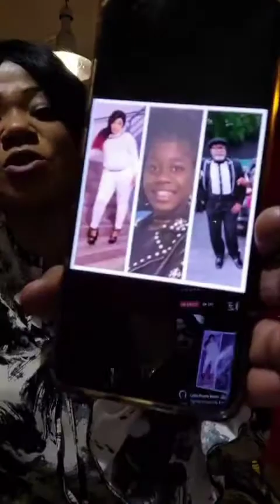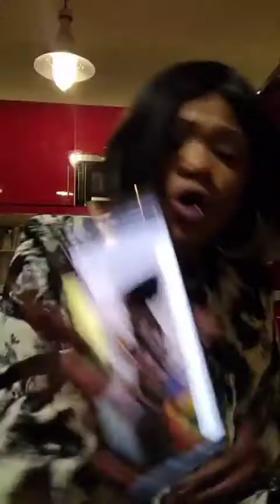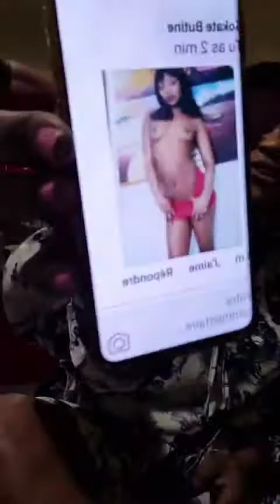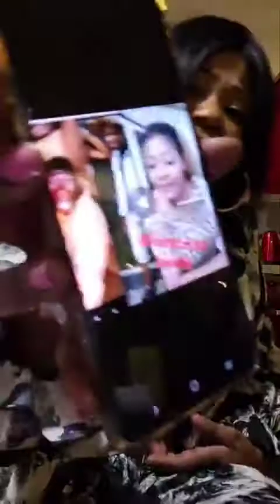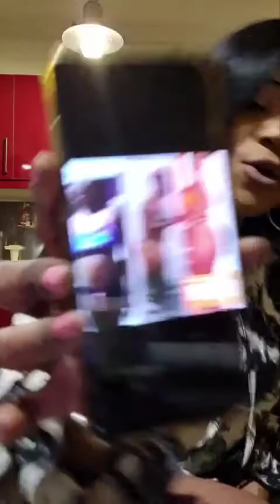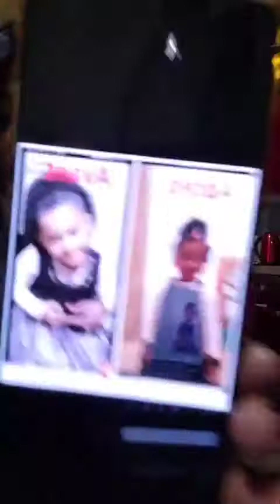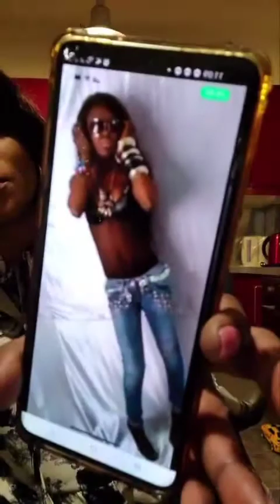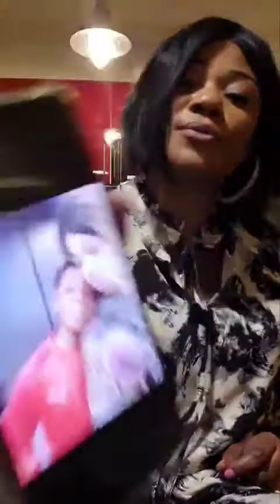RECONCILIATION YA JOSIANNE MONDELE NA CHANTAL BOLA MANUELLA KITOKO ASAMBWE